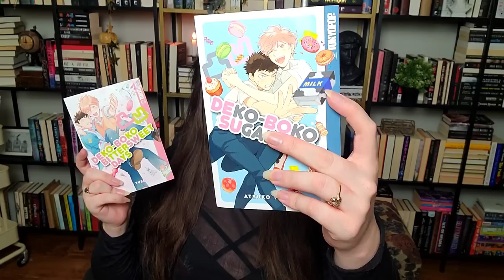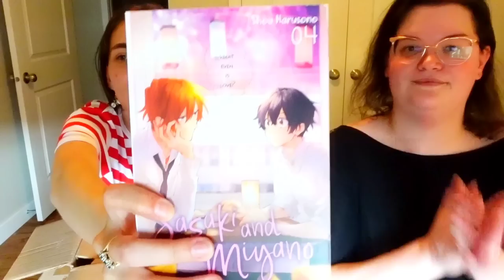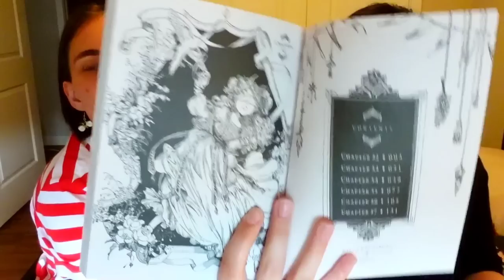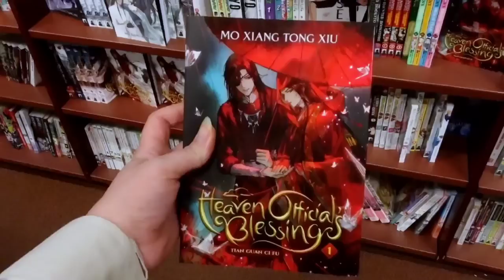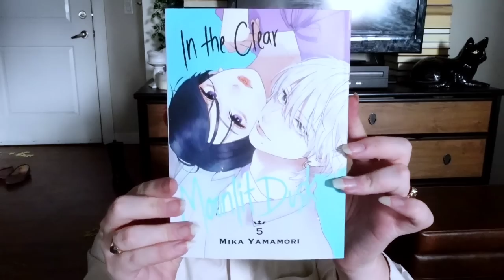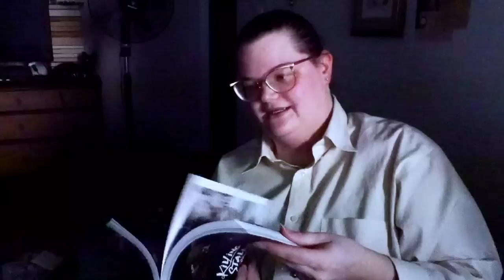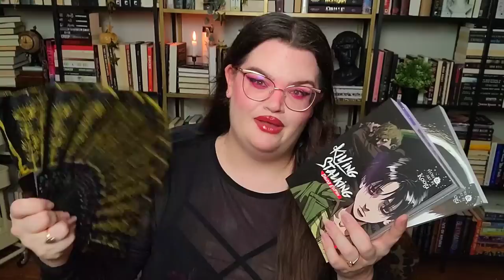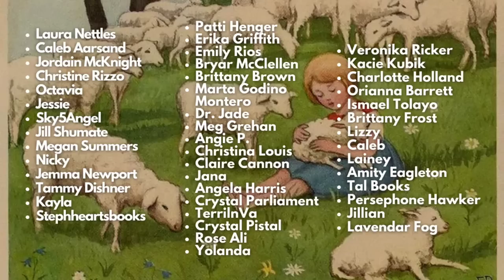I went FERAL at the bookstore 😈🎂 birthday vlog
check out Sam's channel!
Jordaline graces you with a weekly reading vlog where she celebrates her birthday with friends, fondue, book shopping and reading BL manga